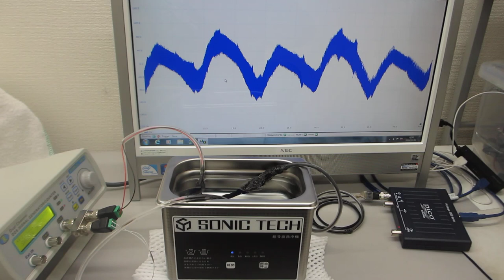超音波システム（音圧測定解析、発振制御）を利用した実験動画